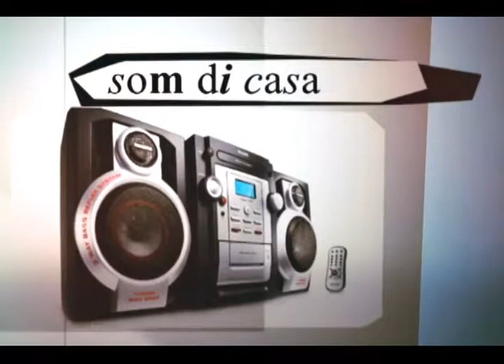PROGRAMA DI CASA 201 BLOCO n° 3